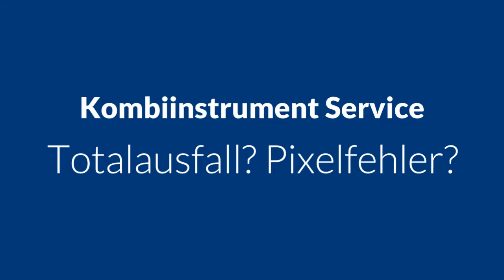Porsche Tacho Display Kombiinstrument Tacho Kombiinstrument reparieren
911 (964 / 993) Drehzahlmesser
    911 (964 / 993) Tacho
    911 (996) Kombiinstrument
    944 / 968
    Boxster (986) Kombiinstrument
    Cayenne (955)